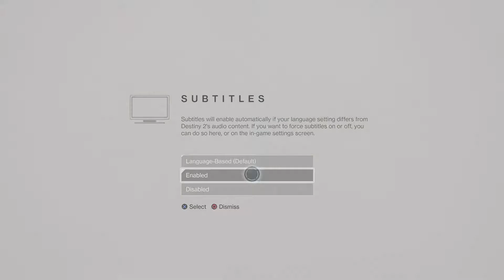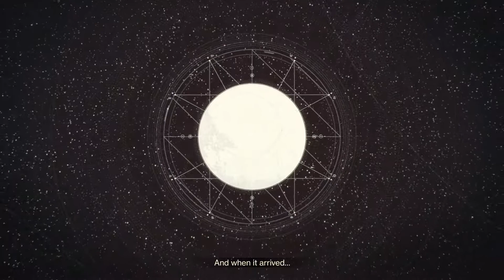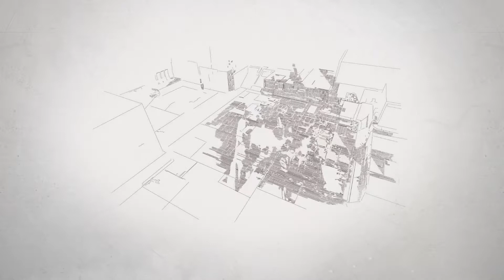DESTINY 2 Walkthrough Gameplay Part 1 - The Traveller - Campaign Mission 1 (PS4 Pro)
Destiny 2 Gameplay Walkthrough Part 1 includes a Review, Single Player Campaign and Main Story Mission 1 of the Destiny 2 Single Player Campaign for PS4 Pro, Xbox One X and PC. This Full Game Destiny 2 Gameplay Walkthrough includes a Review, Main Missions, all Cutscenes, Cinematics, Power Weapons, Kinetic Weapons, Energy Weapons, Supers, Raids, DLC, Story Missions and the Ending of the Single Player Campaign.

Destiny 2 is an upcoming online-only multiplayer first-person shooter video game in development by Bungie and in assistance, Vicarious Visions and High Moon Studios. It will be published by Activision. It is set to be released on September 6, 2017 for PlayStation 4 and Xbox One, with a Microsoft Windows version scheduled for release on October 24. It will be the sequel to 2014's Destiny and its subsequent expansions.

One year after the events of Destiny: Rise of Iron, the Red Legion faction of the Cabal, a military-industrial empire of massive amphibians, attack The Last City with overwhelming forces, led by their emperor, Dominus Ghaul. Ghaul, believing the Traveler erred in giving humanity the Light, succeeds in stripping the Guardians of their powers and forcing them to flee the Tower. Scattered and powerless, the Guardians must acquire new powers to face Ghaul and the Red Legion, and venture to new worlds in the Destiny universe.